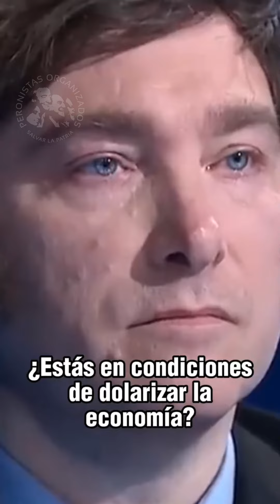Mienteme MentimeQueMegusta milei libertariosargentinos dolarizacion elecciones2023 argentina